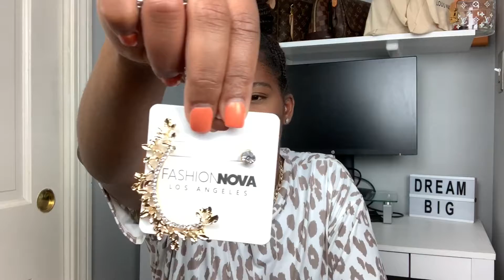2020 Summer to Fall FASHION NOVA CLOTHING HAUL * clothing, jewelry, sunglasses, and more*| Carla S.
In this video, I share some of my latest items from Fashion Nova. Look at me being a NovaBabe. What have you been wearing this Summer 2020? Do you enjoy the new fashion trends? What are your thought on the Tye Dye trend? LOVE it or DISLIKE it. Let me know down in the Comment Section. Hope you enjoyed this video.

PRODUCTS USED